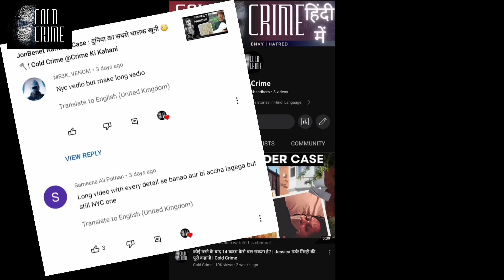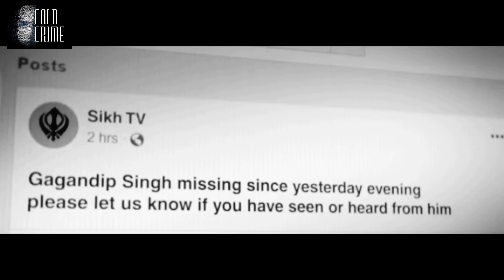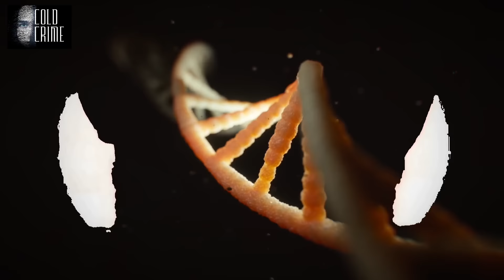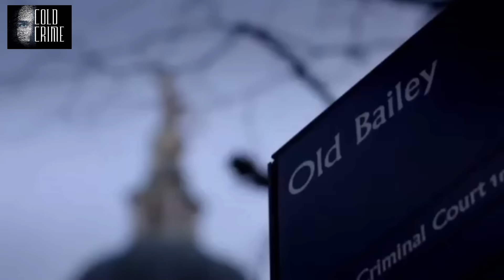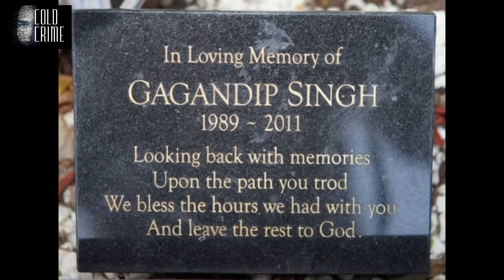दोस्ती से Murder🔪🪓 तक की कहानी The Honey trap Murder Case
true crime stories in hindi This is a solved Murder case.
Warning: Never use bad words or hate speech for anyone, Honorable Court is there to serve justice. Please respect every soul... we condemn crime but we do not encourage hate speech or any harm to criminal.

This case is about Gagandeep Singh Murder that happened in London.
Solved by Honorable POLICE OF LONDON and COURT bravely and intelligently.

According to court...
Harinder Shoker - caused grievous Hurt, and Murder.
darren peter charched for manslaughter.
Mundill mahil charged for GBH.. as she just wanted to hurt me to teach a lesson and not to kill. she said her intentions were not to kill him.( Mundill Mahil ne maarne peetne zarur bulaya tha lekin jaan se maarne nahi)

Everything you will see or listen in this video is taken from internet/books/documentry, which is available in public domain. Nothing in this video is intended to bias or interfere with any judicial matter/s or otherwise. Cold Crime channel truly believes that everyone is innocent till proven guilty by the honorable courts.